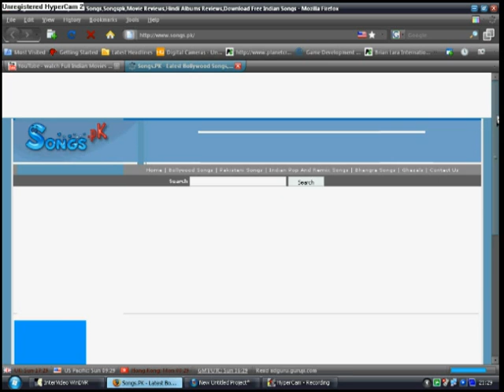How to Download All the Latest Songs!!!